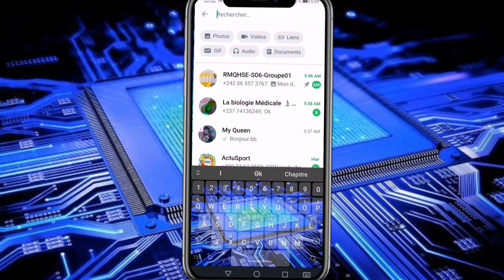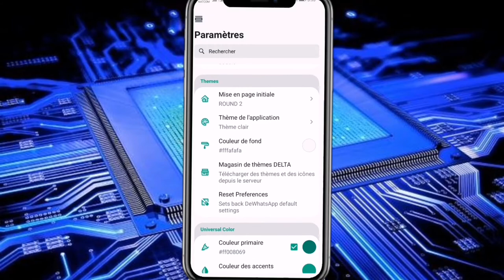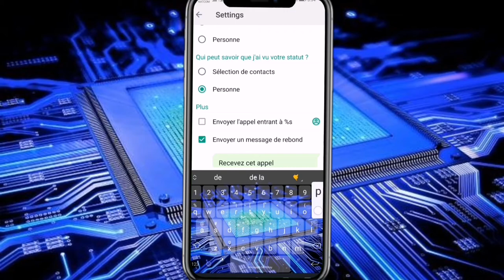2 Nouvo sekrè whatsapp ki pral fèw sezi anpil